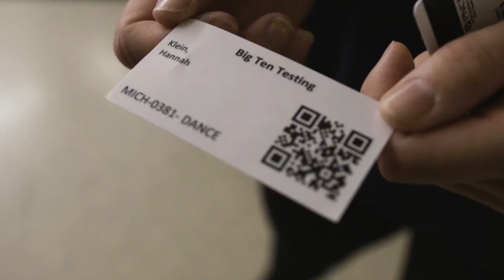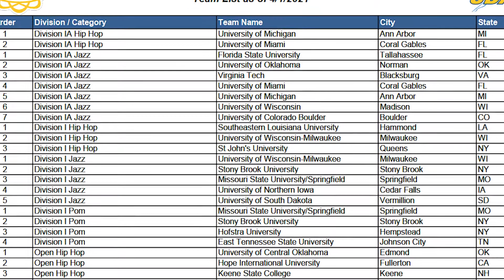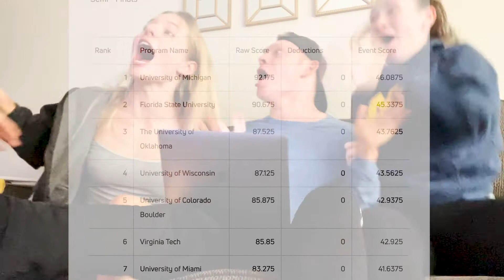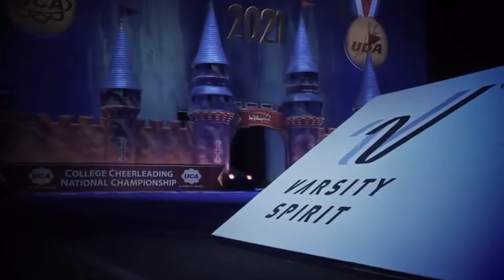Michigan Dance Team 2020-2021 Season Recap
Covid-19 Year